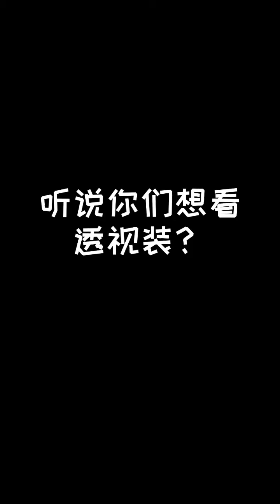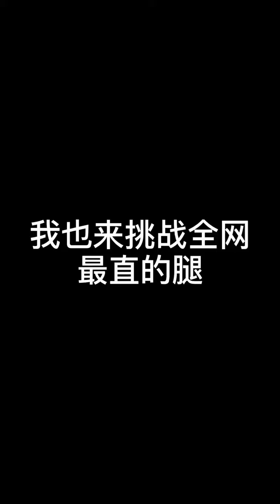Hot Beauty 1562